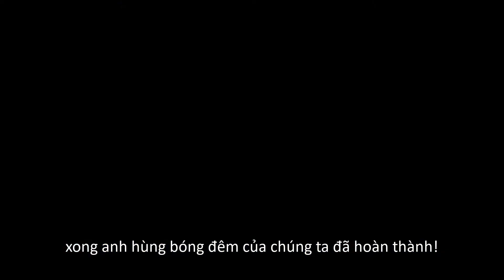Tô Màu BATMAN | Bé Tập Tô Màu